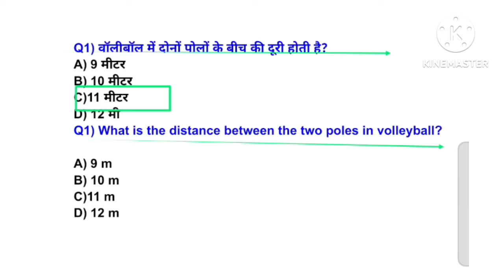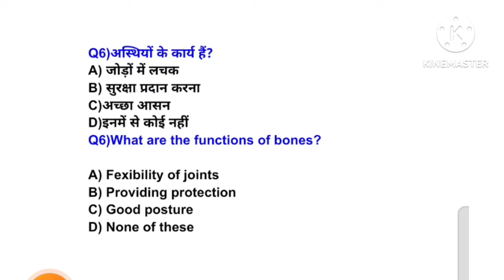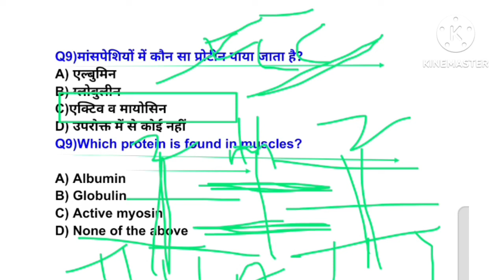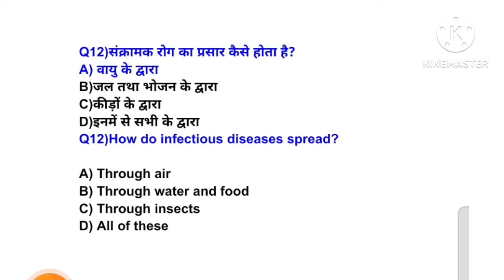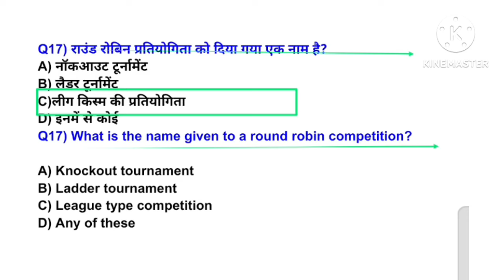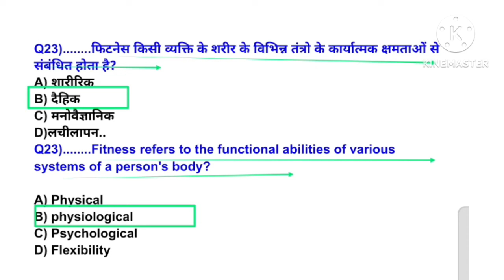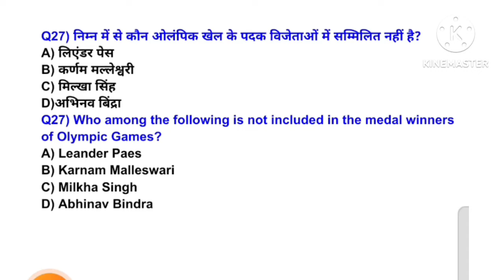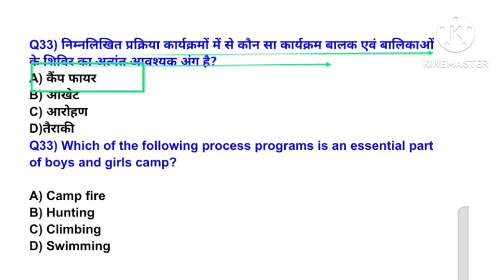MPVARG2 चयन परीक्षा 2024/Physical Education best MCQ practice/UPTGTPGT 2024-25/UPLTGREAD/BPSC tre4.0